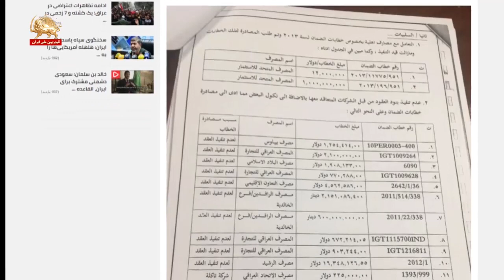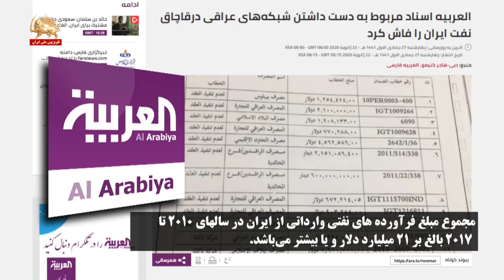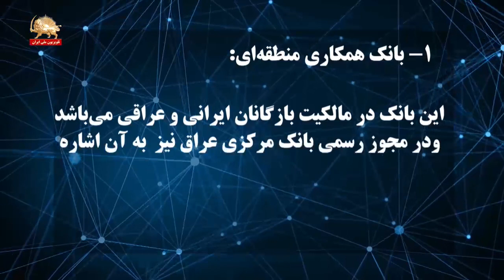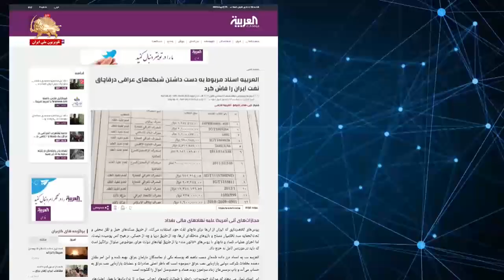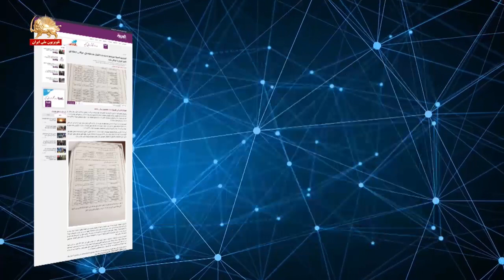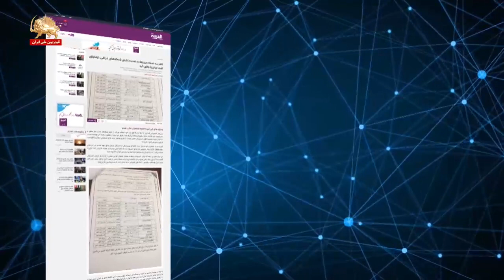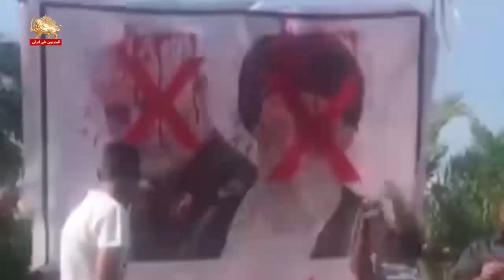عراق کانال قاچاق نفت رژیم ایران